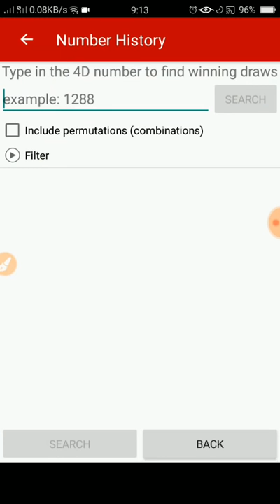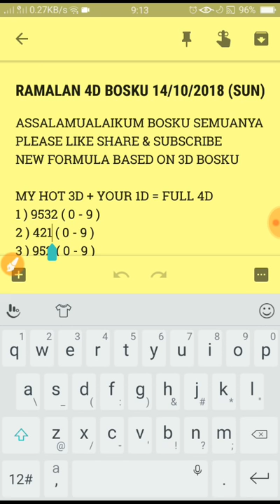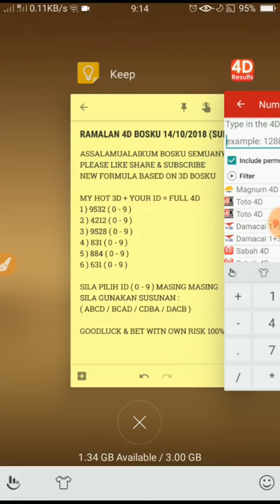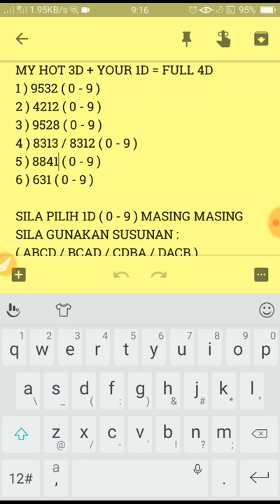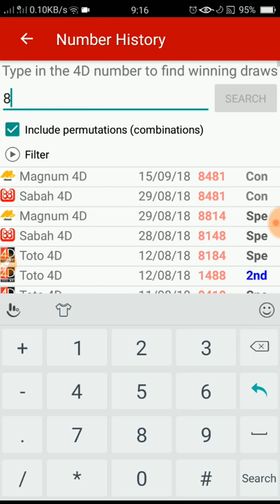ramalan 4d bosku 14/10/2018 terbaru (AHAD)